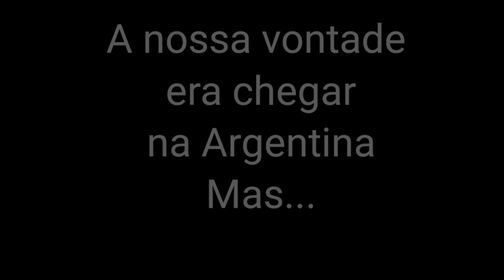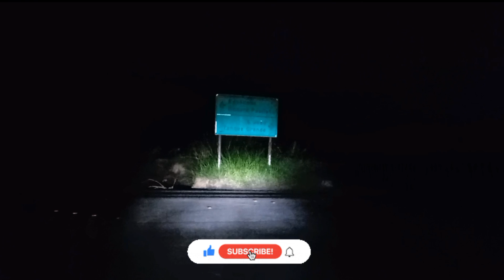Achavamos que estávamos na fronteira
Galera estamos em nossa expedição pelo Sul do Brasil e neste momento ficamos sem sinal de GPS.
Que tal nos acompanhar...
Se quiserem nos apoiar com qualquer valor, agradecemos.

pix 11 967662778 Claudinei Marques de Lucena

Não deixem de compartilhar, se inscrever dar like e dizer o que estão achando desta aventura já é uma grande ajuda.

Boa viagem...